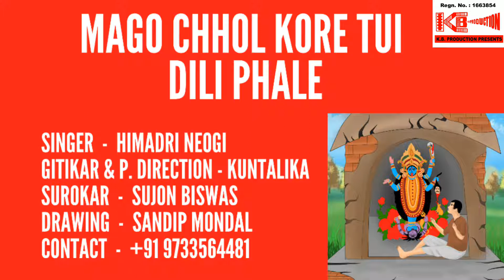Mago Chhol Kore Tui Dili Phale ‑ মাগো ছল করে তুই দিলি ফেলে | Devotional Songs | Tara Mayer Gaan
Presenting Devotional Songs | Tara Mayer Gaan - Mago Chhol Kore Tui Dili Phale ‑ মাগো ছল করে তুই দিলি ফেলে  by K. B. Production

Song - Mago Chhol Kore Tui Dili Phale
Singer - Himadri Neogi
Gitikar & P. Diection - Kuntalika
Surokar   -  Sujon Biswas
Drawing   -  Sandip Mondal